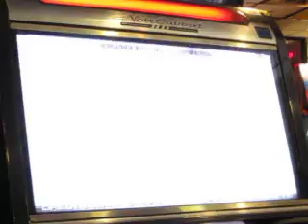2009 1024 桃園銀行口KOF 02 UM 野試合15 曾家鎮 vs 包子